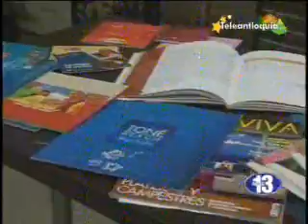Rock'n Roll Agency en Emprendiendo